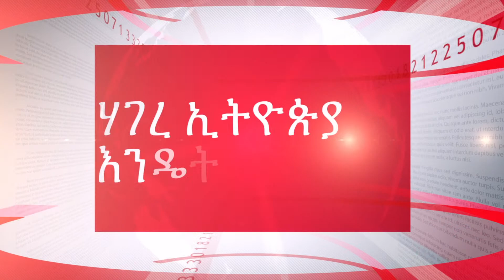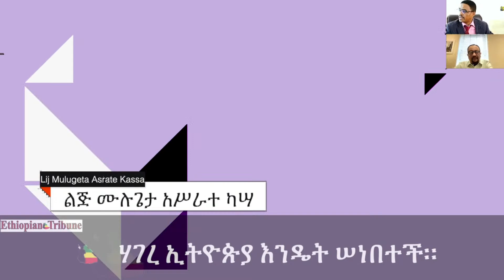The Ethiopian Tribune – ሃገረ ኢትዮጵያ እንዴት ሰነበትች? ውይይት በ HR6600 ዙሪያ። ቆይታ ከ ልጅ ሙሉጌታ አሥራተ ካሣ ጋር።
The Ethiopian Tribune – LIVE ሃገረ ኢትዮጵያ እንዴት ሰነበትች? ውይይት በወቅታዊ ጉዳዮች ዙሪያ።

Ethiopian Tribune – የኢትዮጵያ ትሪቢውን
Ethiopian Tribune (@EthTribune) | Twitter
Make Ethiopian Tribune News your daily news outlet for breaking national and world news, broadcast video coverage, exclusive interviews that will help you stay up to date on the events shaping our world.The Ethiopian case at UN Security Council 'peace and security in Africa' November 08 2021,ethiopian music teddy afro,adwa victory in amharic pdf,ethiopian music new,ethiopian music tigrigna,ethiopian news music,ethiopian music,ethiopian news,ethiopian music new 2021,adwa victory pdf,adwa victory day celebration,adwa victory in amharic,adwa victory day, መቶ ሃያ ስድስተኛውን ዝክረ አድዋ በተመለከተ የተደረገ አለማቀፍቅዊ ስብሰባ።,adwa victory,ethiopian politics
EthiopianPolitics|Finance|Health|Science|Tech|Lifestyle and more.